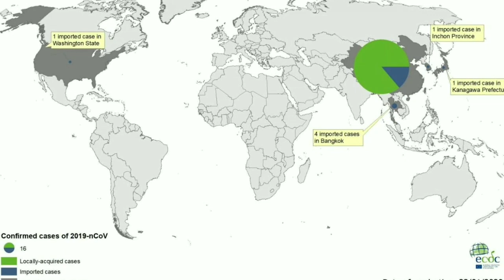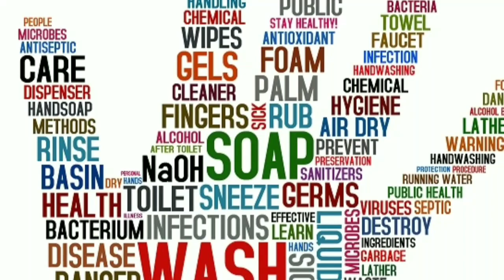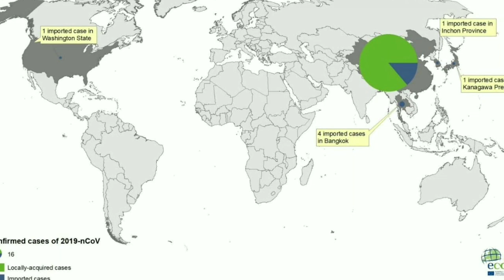Coronavirus | Tamil | Explained and Prevention | Tamil world wide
This video is about coronavirus. and it is explained

See the full video and create a awareness among the people.

___________ THANKS________